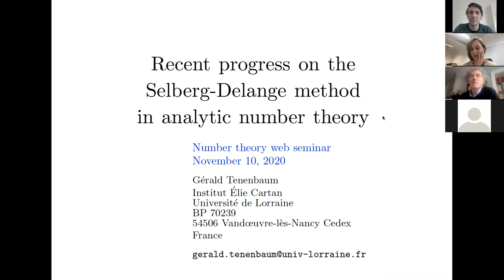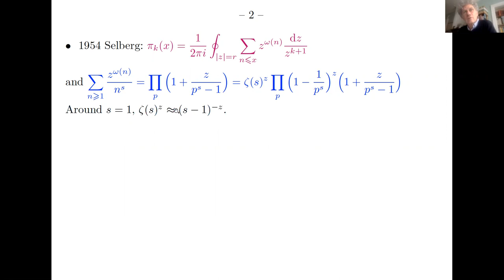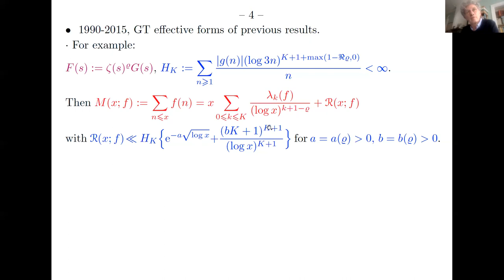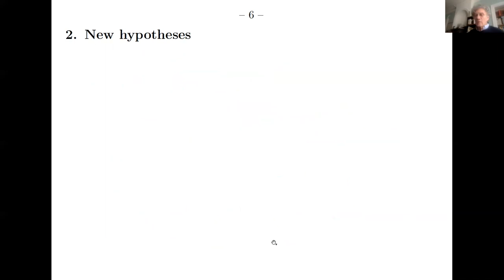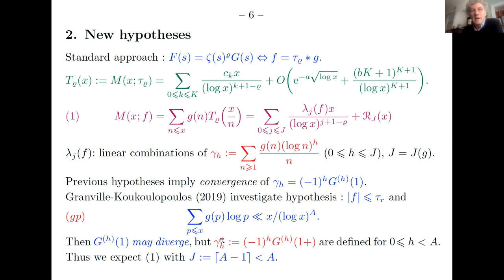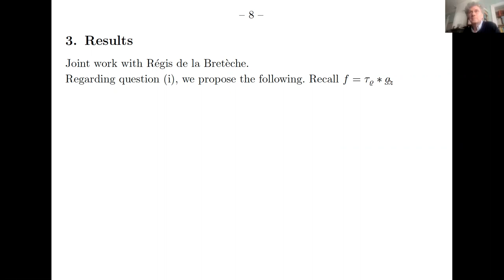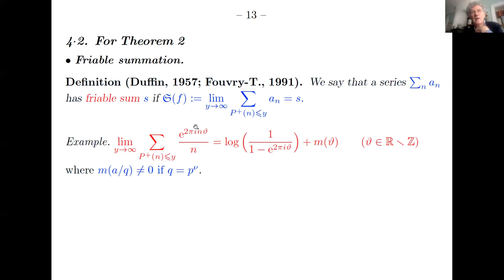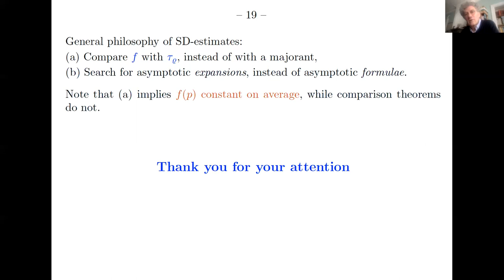Gérald Tenenbaum: Recent progress on the Selberg-Delange method in analytic number theory (NTWS 050)